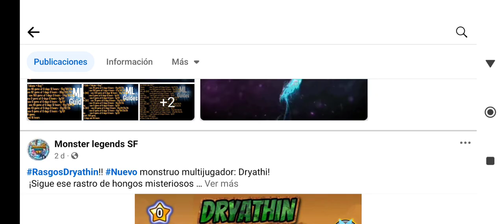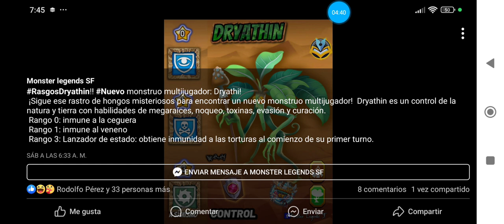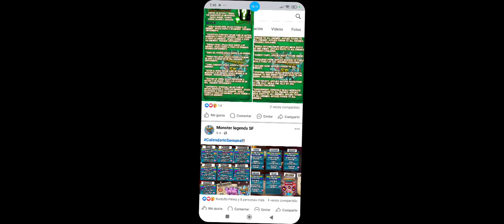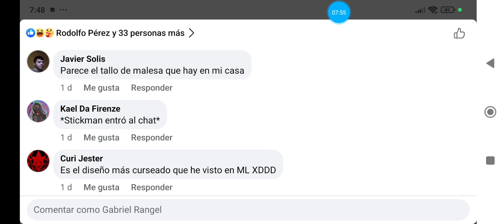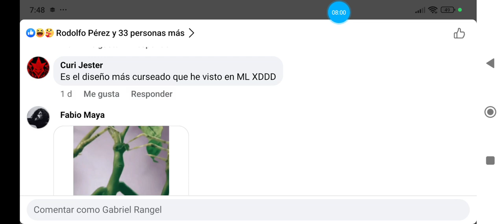🌀PROXIMO GRATIS DE PVP🌀 YA ESTA EL COLISEO LISTO- MONSTER LEGENDS